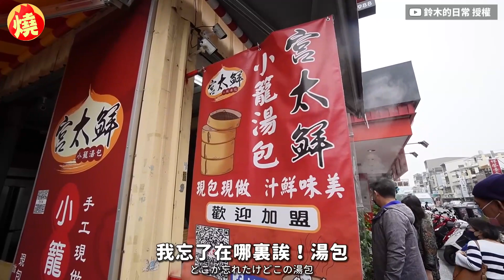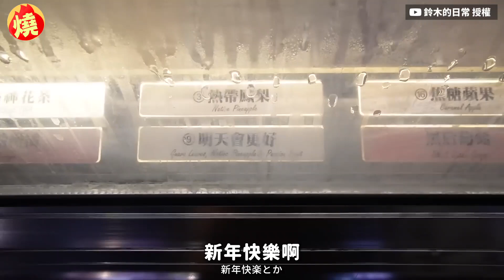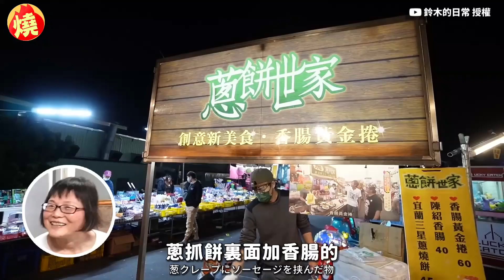全新體驗！日男初訪台中特色冰店 嚇喊：眼科醫院還可以吃冰淇淋？－全民話燒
台中有許多美味的特色小吃，像是蔥油餅包香腸、豬腳等，其中以眼科改造成的冰淇淋店「宮原眼科」，更是許多遊客慕名而來的景點之一，來自日本的YouTuber鈴木，日前便帶著家人前往台中吃美食，而當他們吃到宮原眼科的冰淇淋時，忍不住被其幽默的品項名，惹得哈哈大笑，鈴木更是在聽完冰店的前身歷史後，感到十分震驚，直呼：「怎麼眼科醫院裡還可以吃冰淇淋呢？」